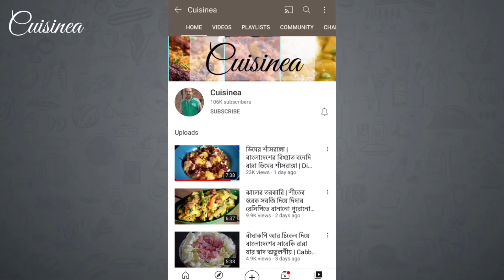অনুষ্ঠান বাড়ির মতো পারফেক্ট ভেজ ডাল একটা সিক্রেট মশলায় হয়ে যায় অনবদ্য|Veg Dal